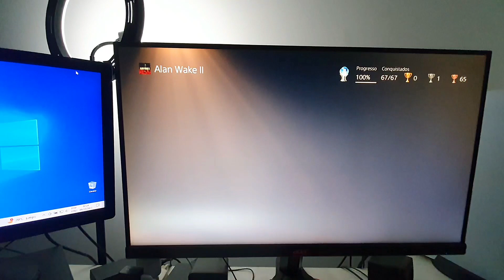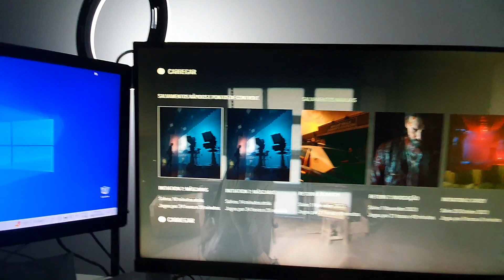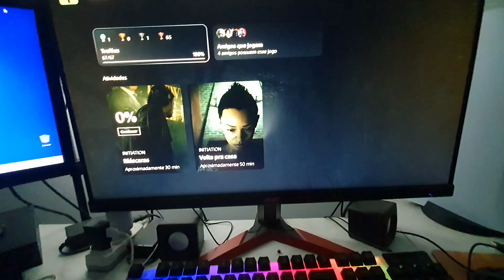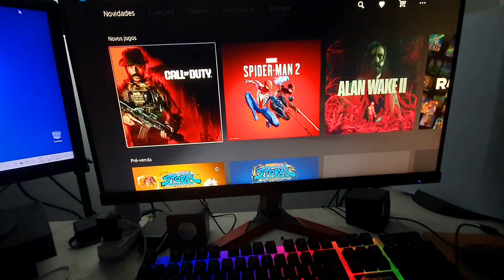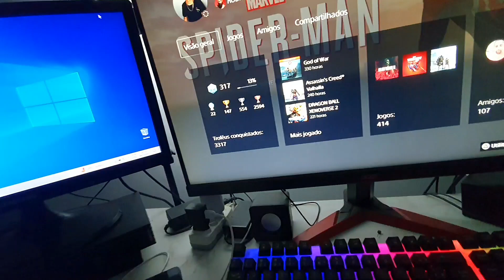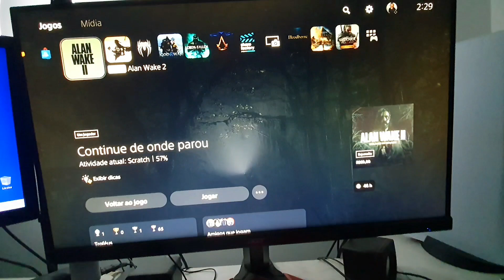MAIS UMA PRA CONTA! ALAN WAKE 2 PLATINADO E CONSIDERAÇÕES FINAIS!!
QUER ANUCIAR NO CANAL
(Somente Propostas Comerciais)